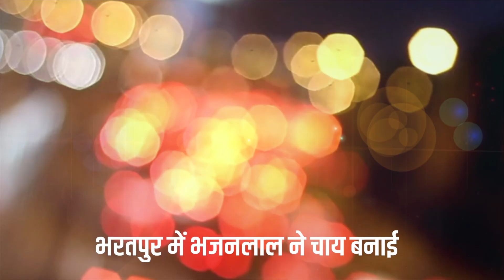Rajasthan के CM ने होटल पर रूक ऐसी चाय बनाई की देखते रह गए लोग ?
राजस्थान में नई सरकार के गठन के बाद अब मंत्रिमंडल की तैयारी चल रही है… और मंत्रियों के नामों के लिए मुख्यमंत्री भजनलाल शर्मा और दोनों उपमुख्यमंत्री दीया कुमारी और डॉ. प्रेमचंद बैरवा दिल्ली में है…

rishabh
amin